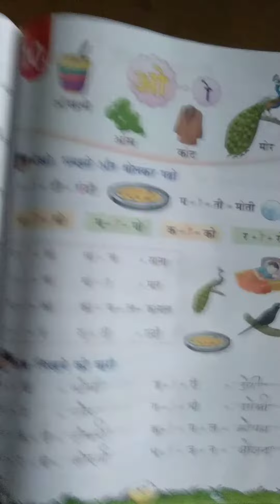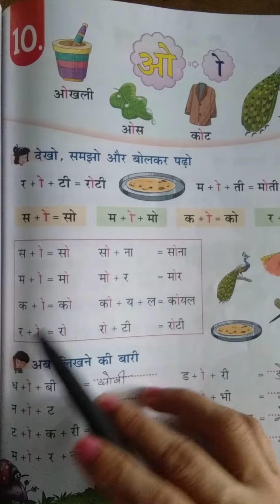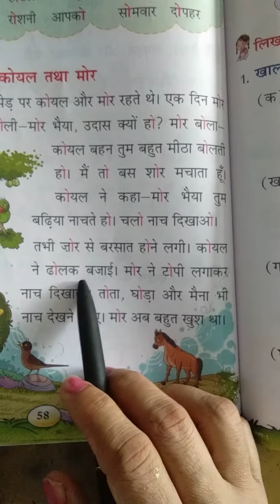Hindi reader /Class Ist /lesson 10/ 'O' ki matra